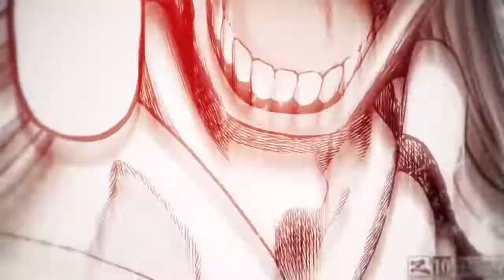Zerofuku | O Deus da Miséria | @AniRap (@HunterMsc) - INSTRUMENTAL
ANIRAP
RAP NERD
O DEUS DA MISÉRIA
ZEROFUKU
INSTRUMENTAL
PROD HUNTER
STORYS GEEK